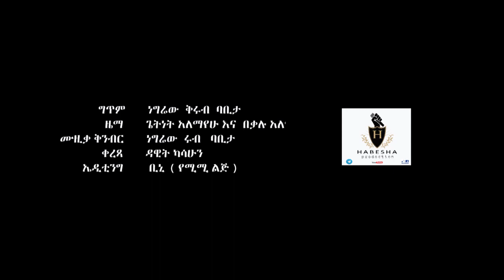getnet alemayehu & bekalu alemayehu ethiopian freedom new music ketet ክተት produced by ategeremimtube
getnet alemayehu ategeremim tube ethiopia ethiopianmusic freedom traditional #